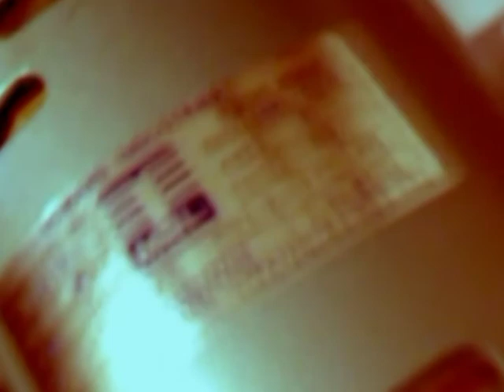Vukodlak Productions- Hammond Organ Motor Rebuild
After unsoldering the 96 something wires that connect my Hammond T-212's tonewheel generator to the "rest of the organ"... I saw what I had to do... a complete rebuild of everything.  So it begins...I start off on the ass end of the TWG...taking the Howard Industries 1800 self-starting synchronous AC motor out  (I have very personal experiences with these motors)... and proceeded to document an overhaul.  But of course, my mind wanderlusted away whilst in the video editor and this, my friends, is what resulted.

Special thanks for all the music used beginning with the band Fulci  *I will pray for your success and that you guys go big.. you deserve it...  such wonderfully morbid metal*, Goblin *the Dawn of the Dead theme (L'alba dei morti viventi)... has always been a deeply personal favorite of mine*,  The Ultimate Reaper from YouTube for his beautiful rendition of Suigintou's Theme from Rozen Maidens  *your bass punch line went perfectly with my blood drips.. hahaha ;)*, and finally to Walter Rizatti, the unspoken for master of SO many wonderful movies and one of the few composers who will ever come close to Fabio Frizzi.  Finally...  I would like to thank God and my Father... who so tolerantly deal with me and my H.A.S. and who are ALWAYS there for me when no one else is.
This YouTube version was rendered in NTSC DVD Quality (720x480 @ 29.97/fps @ 6,000/kbps).